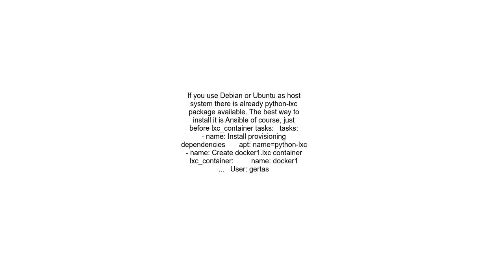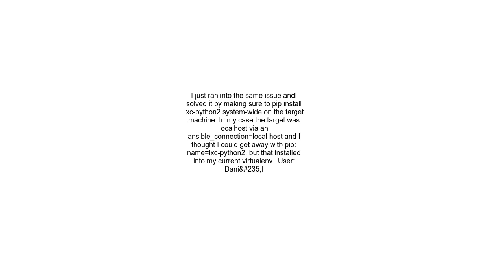Ansible Error The lxc module is not importable Check the requirements